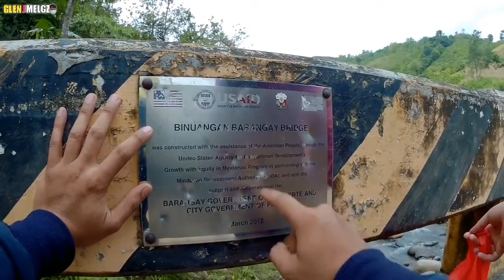BINUANGAN BRIDGE | GLEN J MELGZ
For businesses message my Gmail Account..